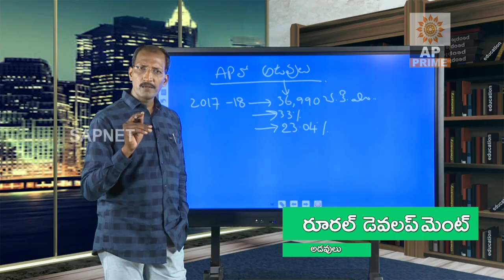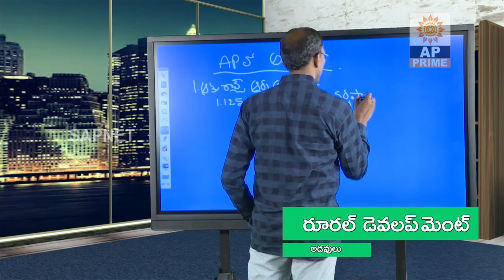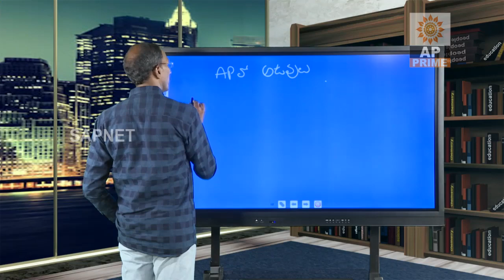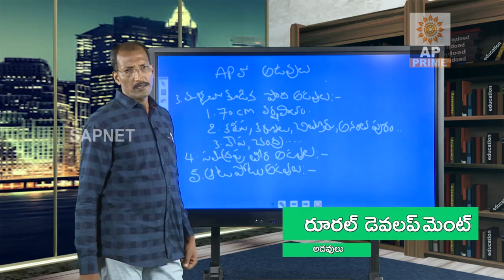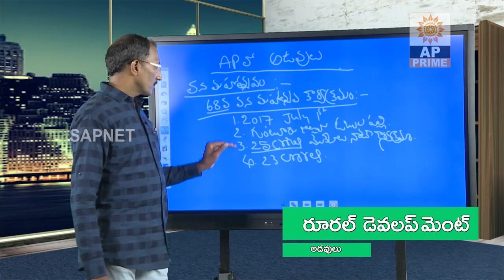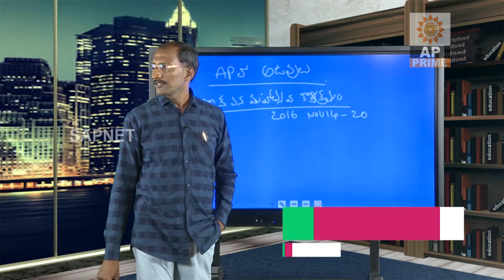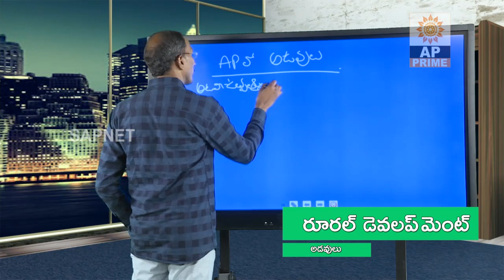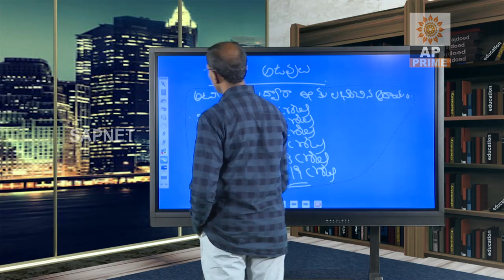Rural Development - EP 17 | గ్రామీణ అభివృద్ధి (Forest character ) | AP Prime Tv | SAPNET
Rural Development - EP 17  | గ్రామీణ అభివృద్ధి (Forest character ) | AP Prime Tv | SAPNET | Govt Of AP